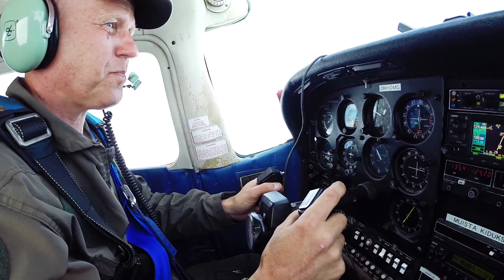Skydive Oulu juhannuslauantain hypyt 2017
Some nice skydiving during mid-summer fest at Skydive Oulu! First timers, group jumps with students etc.